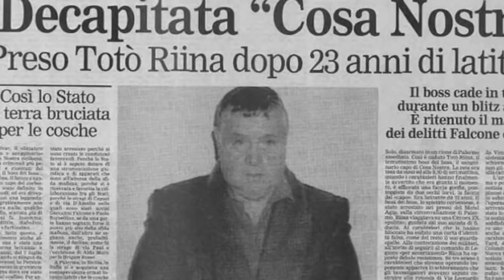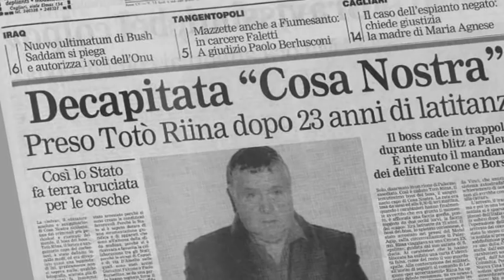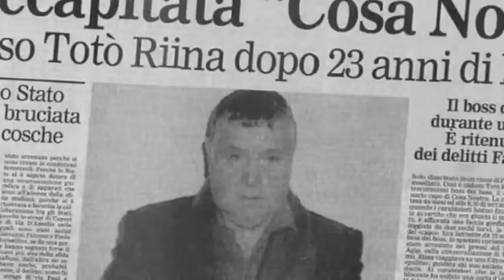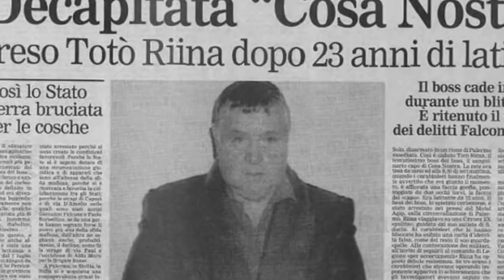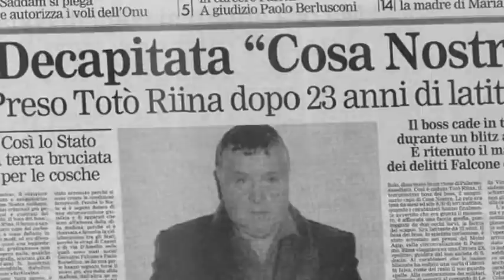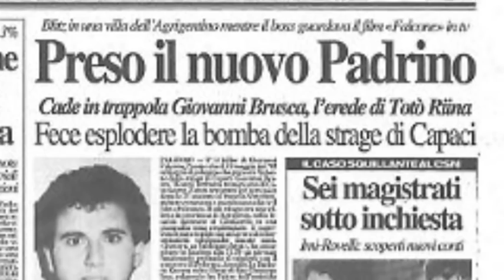20) "Totò Riina era Totò Riina " Francesco Di Carlo 4° Parte trattativa Stato Mafia 27 febbraio 2014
In questo video vi propongo l’ascolto della registrazione audio della quarta parte dell’interrogatorio al collaboratore di giustizia Francesco Di Carlo.
L’interrogatorio è avvenuto durante il processo sulla presunta trattativa stato mafia.
L’udienza si è tenuta giovedì 27 febbraio 2014 a Palermo.
A fare le domande a Francesco Di Carlo è il PM Vittorio Teresi
Ettore Barcellona avvocato parte civile centro studi Pio La Torre
Giuseppe Di Peri avvocato difesa Marcello Dell’Utri

0:00 Intro
1:35 Inizio udienza interrogatorio del PM Vittorio Teresi
2:13:00 Ettore Barcellona avvocato parte civile centro studi Pio La Torre